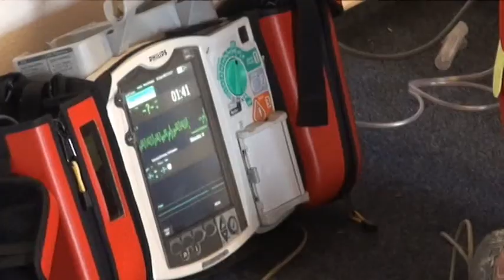Den první pomoci DPP 2012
Šestý ročník soutěže Den první pomoci - DPP 2012 pro studenty oboru Zdravotnický záchranář pořádaný Ústavem urgentní medicíny a forenzních oborů Lékařské fakulty Ostravské univerzity. Info na